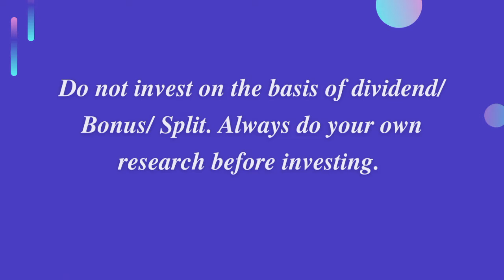VST Industries Massive Dividend Announcement | Ex Date & Last Buy Date | Stock Market Trendz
This Video contains VST Industries Limited Massive Dividend Announcement with full details.

Detail's:
Dividend
Market Cap
Market Rank
Last Buy Date
Share Price
Ex Date
Face Value
PE Ratio
PB Ratio
52 Week High / Low
Rec Date

Click the 🛎 icon to get regular notifications from channel.